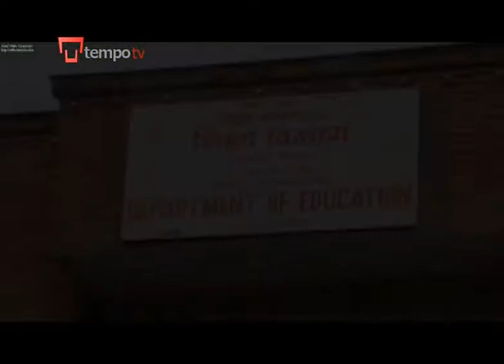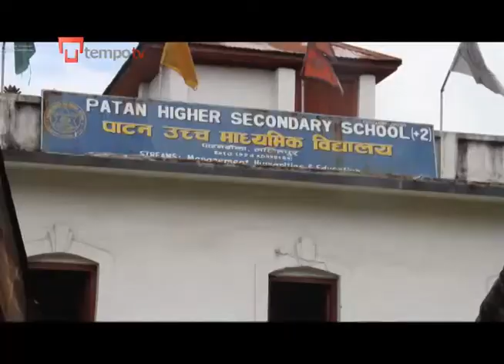Membangun Toilet Demi Pelajar Perempuan di Nepal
Buku dan pena merupakan sarana kegiatan belajar.

Tapi bagaimana dengan toilet?
Pemerintah Nepal akan membangun 2000 toilet bagi siswa perempuan di sekolah-sekolah tahun ini.

Dan buruknya sanitasi di sekolah ternyata berkaitan dengan tingginya kasus putus sekolah siswa perempuan.

Cerita selengkapnya bersama Sunil Neupane dari Kathmandu.